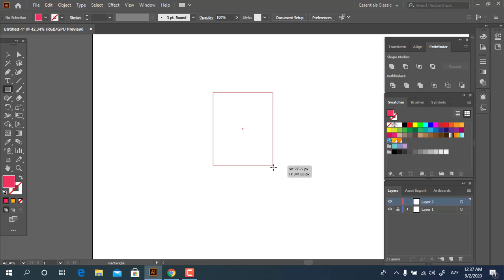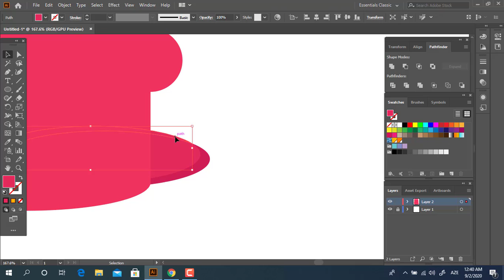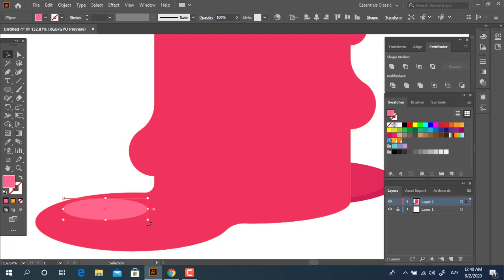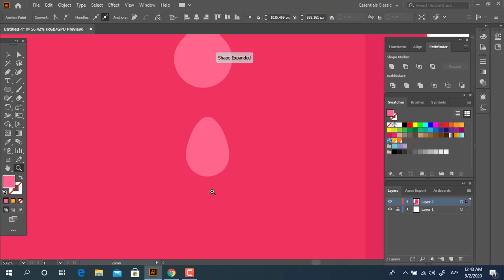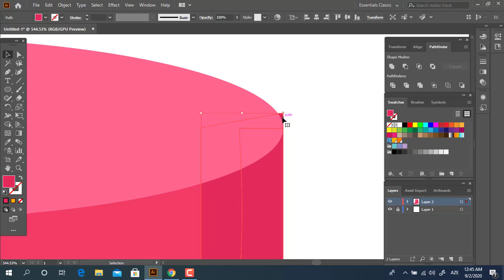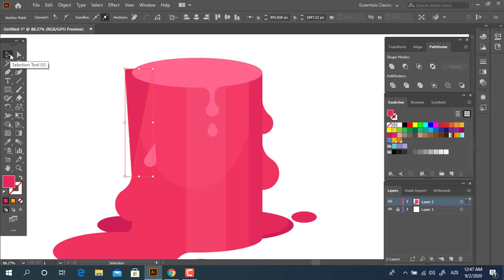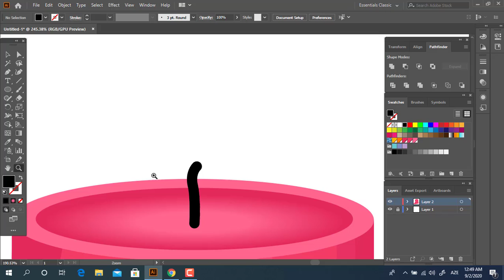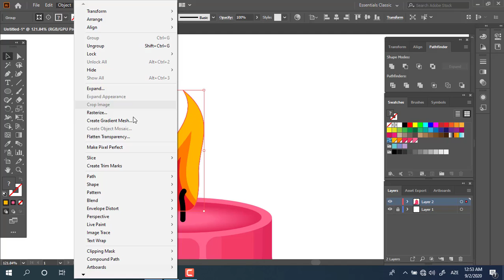Flat design Candle tutorial in Adobe Illustrator 2020